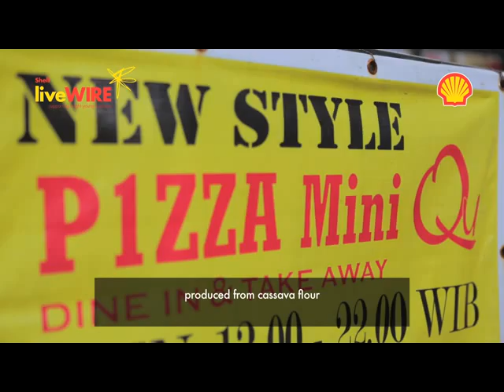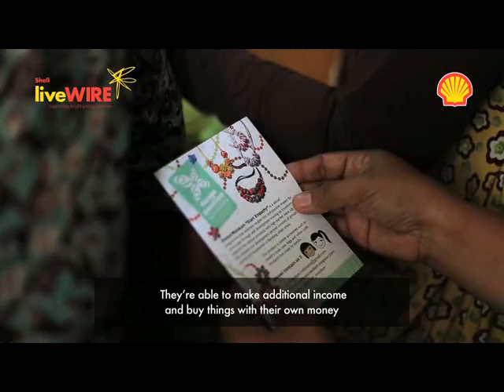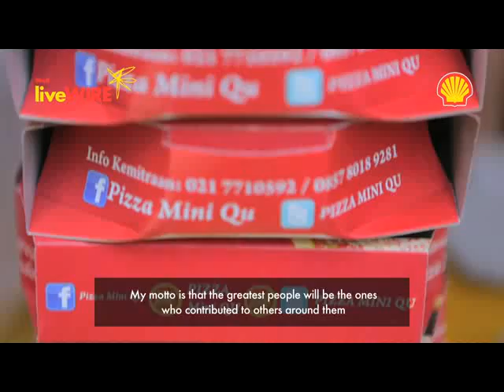Shell LiveWIRE Indonesia 2013 Business Start-up Awards - Finalists 7-9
This video features the following:

Fajar Ciptandi of DWAYA MANIKAM;
Richard of INDONESIA MURAL;
Ibnu Hari Wibowo of PIZZA MINI QU.

Congratulations to these young entrepreneurs on being selected a finalist for the Shell LiveWIRE Indonesia 2013 Business Start-up Awards.